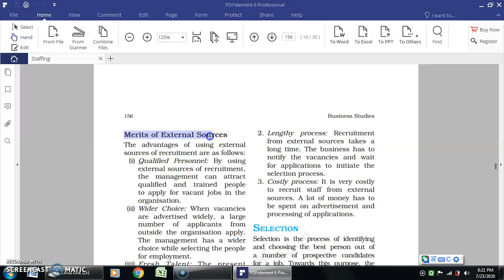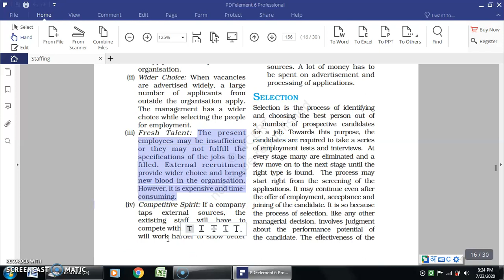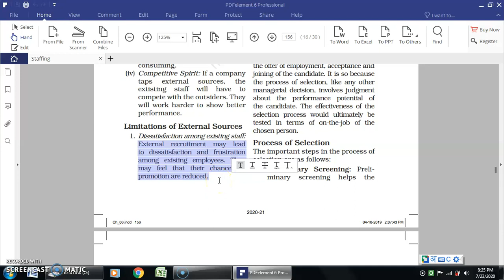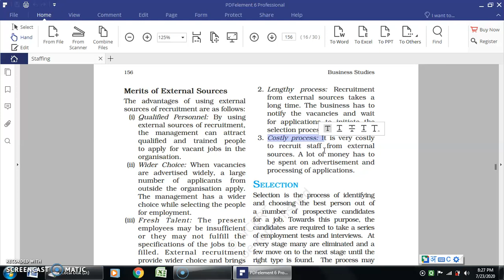Merits of External sources of Recruitment, BST, Class XII D By Prabhakar Sharma